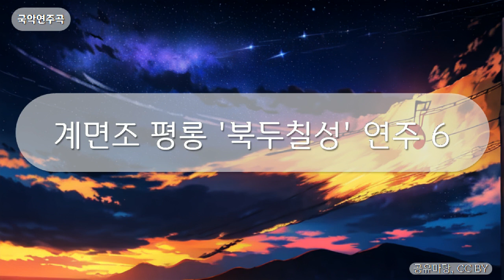국악연주곡 - 계면조 평롱 '북두칠성' 연주 6